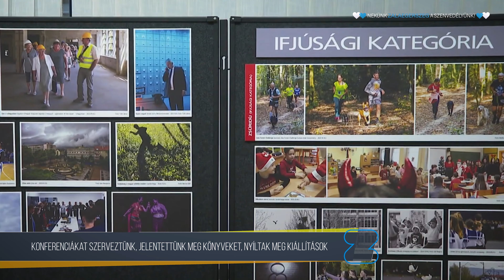Kulturális és turisztikai fejlesztések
🏗️👷 Videó az elmúlt években megvalósult kulturális és turisztikai fejlesztésekről. ➡️ Nézzétek meg és osszátok tovább ❗

👍 Szakértelem, stabilitás, erő, összefogás, biztonság!

💙🤍 NEKÜNK ZALAEGERSZEG A SZENVEDÉLYÜNK! 💙🤍